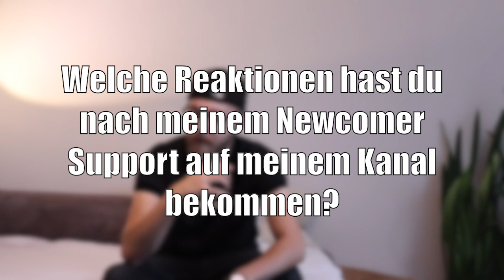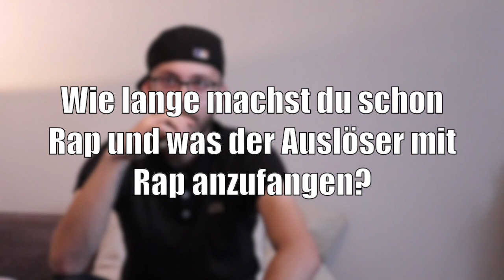ThaBosnia: JCC, Romina, Gopnik, Reaktionen auf den Newcomer Support, texte schreiben, Reime finden